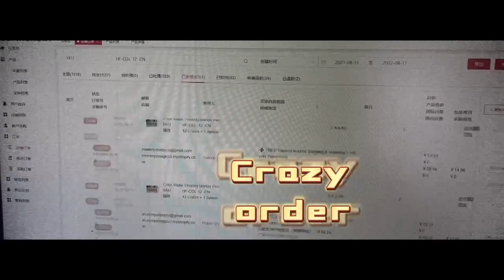Top 10 winning product 2022 part 1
Top 10 Dropshipping Winning Products under $10 in 2022